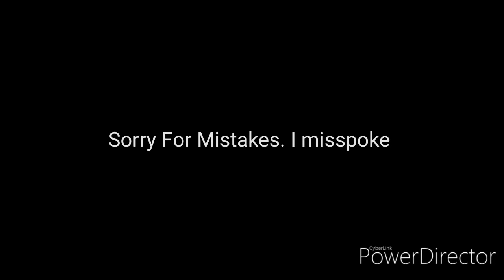Bob Shaves A Zag's Hair /Grounded/(SEASON 1 PREMIERE)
The first Episode of Bob Gets Grounded. S1 E1
IS a Series About Bob Who Is A Troublemaker I Will Do More Series